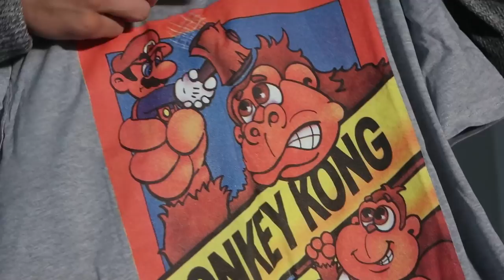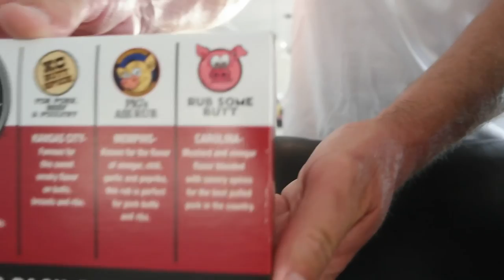Christmas day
In today's vlog, I take you through a some what odd Christmas day for me as there has been a lot of changes in the family this year. Hope you all had a great Christmas and new year!

- Dyella

- Josh Driscoll Gym Owner @ Iron Oak
 - Natural athlete